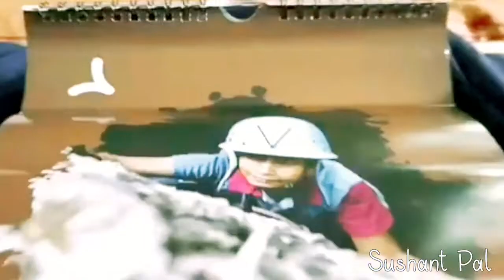Aakash+BYJUS kit for JEE 2024 | 11th JEE Kit Unboxing | Study Material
Aakash+byjus kit for JEE 2024 Unboxing

Let's join this journey from class 11th to IIT student..